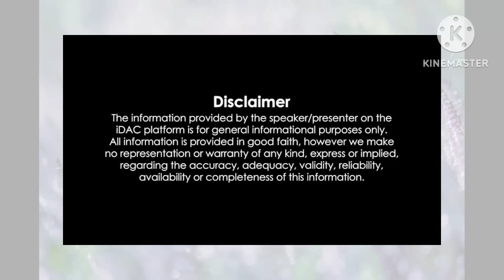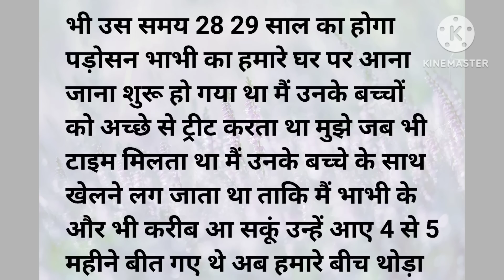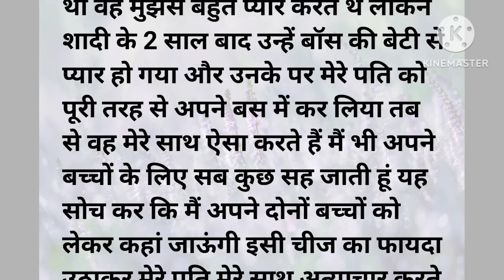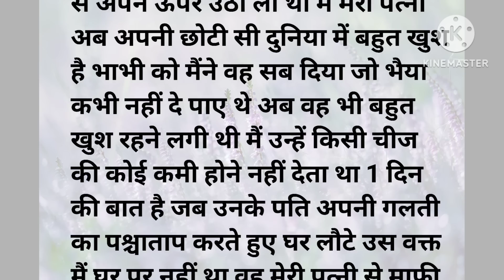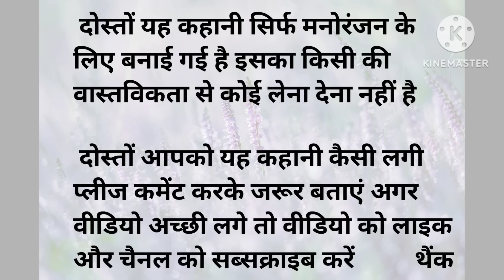उस रात पड़ोसन भाभी ने मुझे.. 😱🤔|emotional story | suvichar kahaniyan | JS hindi kahaniya..!